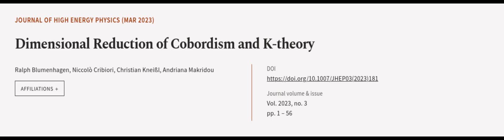Dimensional Reduction of Cobordism and K-theory | RTCL.TV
### Keywords ###

### Article Attribution ###
Title: Dimensional Reduction of Cobordism and K-theory
Authors: Ralph Blumenhagen, Niccolò Cribiori, Christian Kneißl ,and Andriana Makridou
Publisher: SpringerOpen
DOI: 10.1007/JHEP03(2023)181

### Video Timestamps ###
0:00:00 - Summary
0:01:00 - Title
0:01:07 - Outro
0:01:11 - End